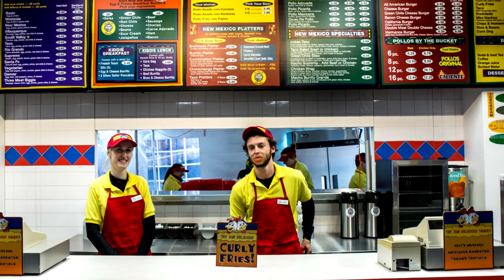GRB 4 [8tel HR 4/8] Recer und die Chipmunks vs Pollos Hermanos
Lyrics: Ihr nennt euch Pollos Hermanos, doch habt ihr was mit
Drogen hängt ihr vollkommen planlos mit Bongkopf am Bahnhof.
Mark, du wirst nie cool sein, auch mit achzig Anglizismen.
Denn dein Rap ist, wie wenn du betrogen wirst – Markant beschissen.
Was für dope? Ich sehr hier nur androgyne Spasten.
Nehmt euch mal lieber in acht, wir sind Team Hamburg ohne Masken.
Eure Flows die reichen sicher, um uns ohnehin zu schlagen.
Fast so krass, wie Mitte dreißig noch ein Drogenimage haben.
Markant du machst Tracks, aber wer hört den Scheiß?
Ich drehe dir den Hals um digga – „Curly Frie“.
Püblo, du hast Scheiß Technik, selbst die Kamera beschissen,
Doch das ist Image ist voll cool, digger mach mir mal paar Fritten.
Ihr denkt, ihr holt durch Punchlines diesmal hunderte Punkte,
Doch die Runden ham kein Inhalt, wenn der Drucker kaputt ist.
Ey das wär halt nicht so super.
Nennt dich Pollo Hermanos, rappt wie‘n Hermann im Pollunder.